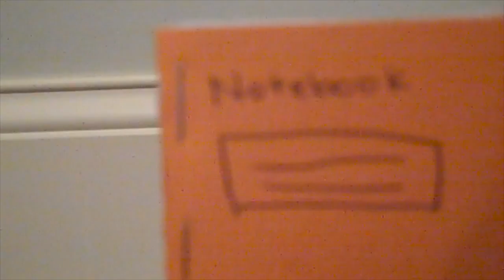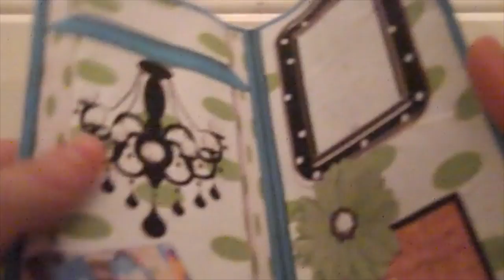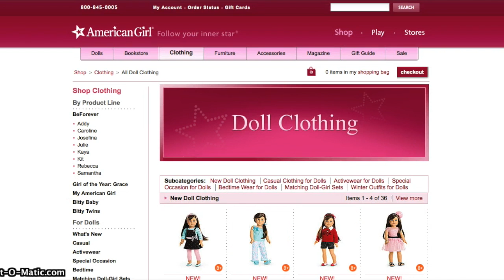100 Subscriber Giveaway Contest for American Girl CLOSED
READ ME

Hey guys! The rules and questions are listed below. Ask any questions in the comments! All of the answers are found in my videos or in the video description except for the bonus. Rules:
2. Must be 18 years or older or have parental permission
3. Must be a good sport
4. Must live in the US or Canada or pm me that you are willing to help with shipping costs

Questions to Answer:
1. How many AGP meet ups have I announced on my channel?
2. What is the name of my first AG doll?
3. What are the names of my 2 AG series?
4. How many boy dolls do I have?
5. How many contests have I done including this one?
6. Name 2 tutorials I have done?
7. What are the names of my dolls in my intro?
8. How many of my videos are contest entries?
9. What is your favorite video I have posted?
10. Bonus! What is my full name(first and last)?

PM me your answers to each question. The more you get right, the better chance you have to win. The bonus question is worth an extra entry! Contest ends March 11. I hope you enter!!!
~G

Machine Gun by Sara Bareilles